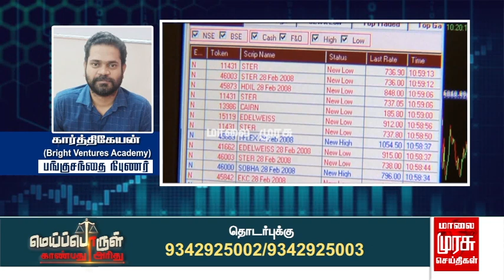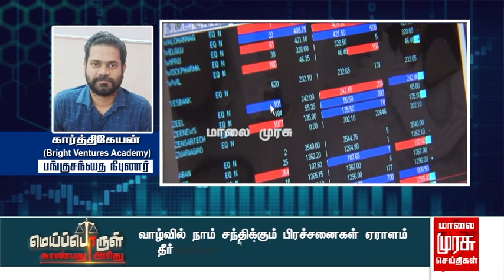இன்றைய பங்குச்சந்தை நிலவரம் | 21-10-2021 | Sensex | Kathiravan | Vanigam